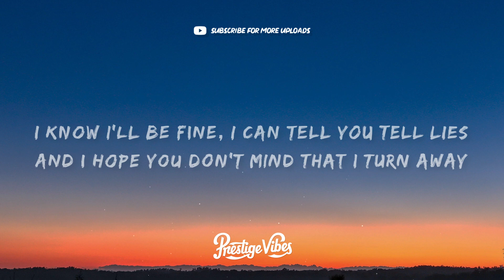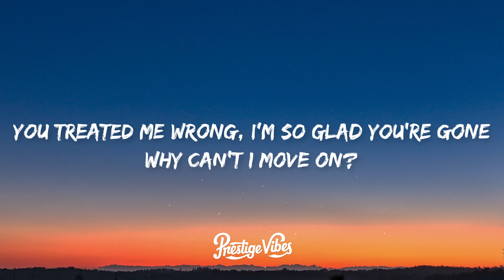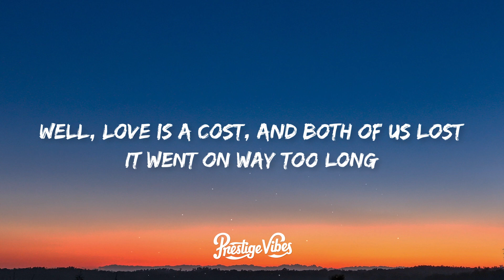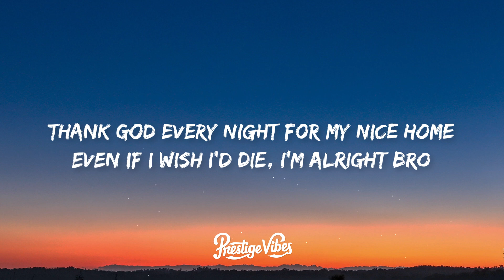BoyWithUke - Sick of U (Lyrics) ft. Oliver Tree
🎤 Lyrics: BoyWithUke  - Sick of U ft. Oliver Tree

Things are better off this way
Wish you never ever knew my name
Wish I never said hi 'cause you got really cute eyes
I don’t wanna cut ties just to kiss your face
So things are better this way
Get out of my brain, I'm out of my lane
I'm not playing this game
I know I’ll be fine, I can tell you tell lies
And I hope you don't mind that I turn away
[Chorus: BoyWithUke & Oliver Tree]
'Cause you'll just do it again
And you'll f*** all my friends, and you'll just f***  with my head
And I'm so done with the mess you left embedded in lead
I want you out of my life, I'm sick of all of your lies
I’m sick of all the little things you used to do with my mind
You just love to pretend to be innocent
F***  you, I think you’re insignificant
Don't you look at my eyes, go and say your goodbyes
You f*** ed up bad, and now you're wasting my time

[Verse 2: Oliver Tree]
You treated me wrong, I'm so glad you’re gone
You fill me with hate, you made my heart break
Still, I can't escape
I tried and I tried, but I'm left dead inside
And you're killing me slowly without even knowing
Well, love is a cost, and both of us lost
It went on way too long
Like it never would end 'til the day that we're dead
And both of us are gone
I tried and I tried, we both have lost our minds
I felt so sick to my stomach, but I know that you love it

[Verse 3: Oliver Tree, BoyWithUke & Both]
You made my heart break and my stomach ache
And in my mouth you left a terrible taste
Why do I love you still?
I got physically ill from every shitty thing you made me feel
(Ahem) Yuh, and it's so cold, but what do I know?
I got somebody in my psyche hittin' high notes
I got nobody on my side, I'm a psycho
Might go at night, I'm a boy with a knife, woah
Thank God every night for my nice home
Even if I wish I'd die, I'm alright bro
Thoughts stay inside my mind with a light code